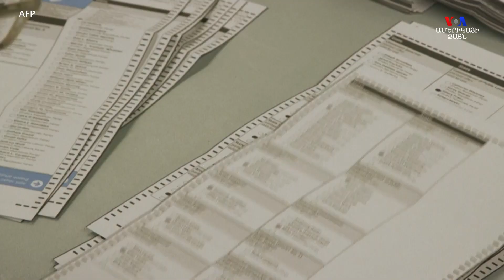Ակնկալվում է, որ ԱՄՆ ընտրությունները կարող են վիճարկվել Գերագույն դատարանում